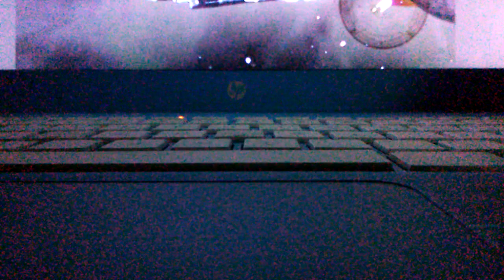Star Trek Legacy nx-01